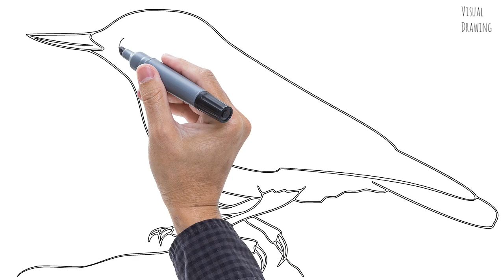Nuthatch Bird Sketch Drawing Easy, How To Draw a Simple White Breasted Nuthatch Cartoon step by step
Nuthatch Bird Sketch Drawing Easy, How To Draw a Simple White Breasted Nuthatch Cartoon step by step Tutorial